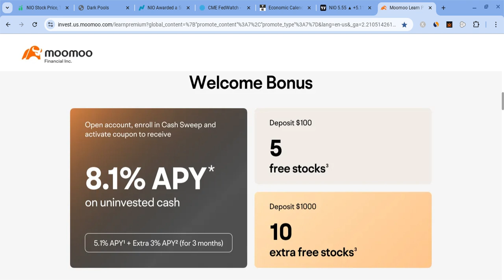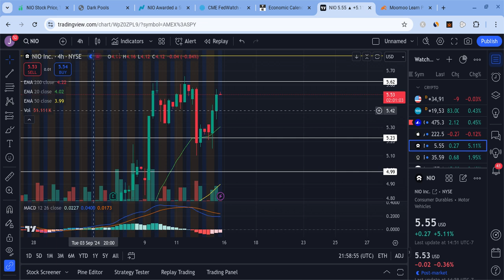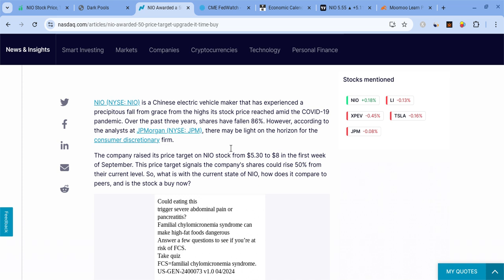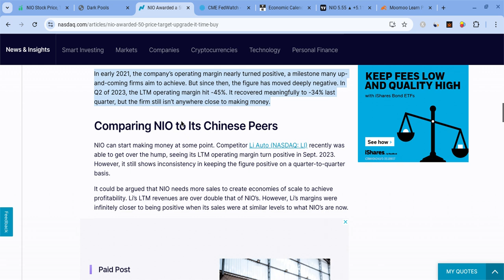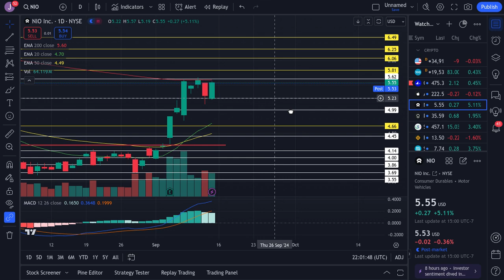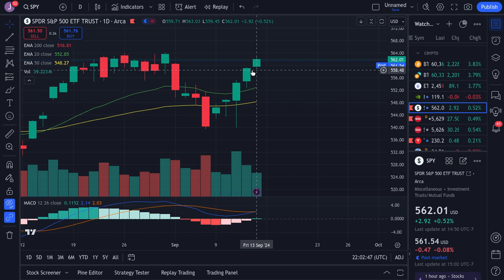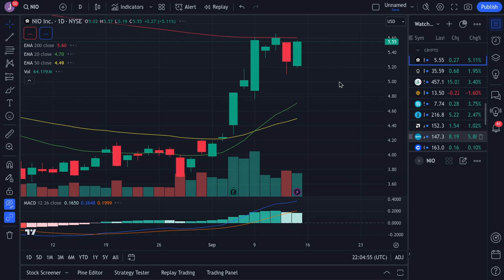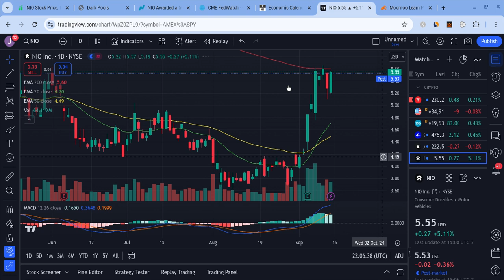🔥 NIO STOCK NEXT WEEK WILL BE HUGE!!! NIO, TSLA, SPY, NVDA, AAPL, QQQ, AMZN, & META PREDICTIONS!! 🚀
Hey everyone!

Nio is in the green, and its fundamentals are improving! The overall market was green, and Nio is looking stronger every day short term, and Nio is still even stronger for the long-term! In this Nio video, I will give you my Nio stock price prediction, while mentioning Nio news; regardless of Nio's short term, it's long-term will be bright with massive growth potential. Nio to the moon! Nio is the future!